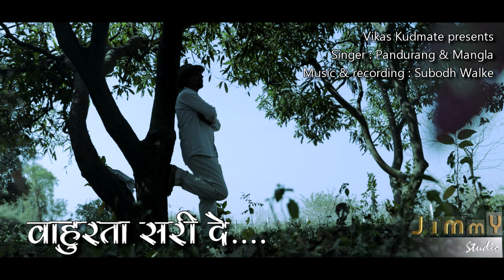Wahur da saride - New Gondi song 2018 | Pandurang meshram | Jimmy Studio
Singer :  Pandurang meshram & Mangla
Music & Recording : Subodh Walke, Jimmy Studio, Yavatmal
Lyrics : Pandurang & Vikas kudmate